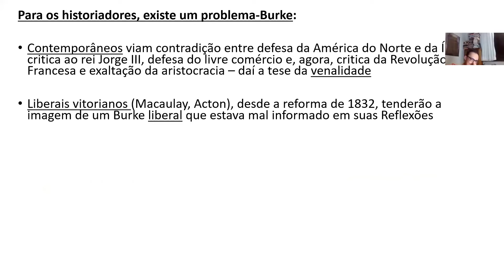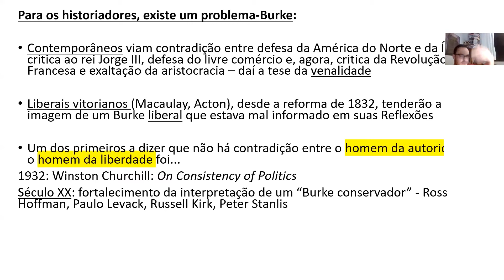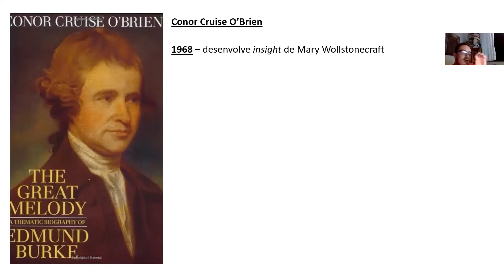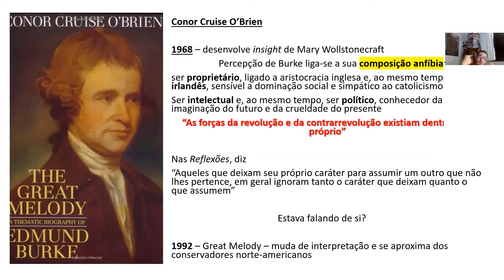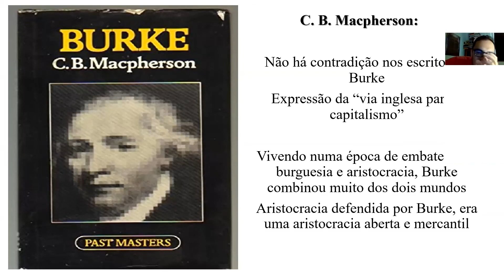Edmund Burke e a Historiografia de seu Pensamento / Daniel Gomes de Carvalho (CORTES DO PAH)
Trecho da Palestra do Professor Daniel Gomes de Carvalho proferida no Primeiro Curso "Política Através da História" sob o título: "A Revolução Francesa e o Mundo Britânico, o debate entre Burke e Paine".